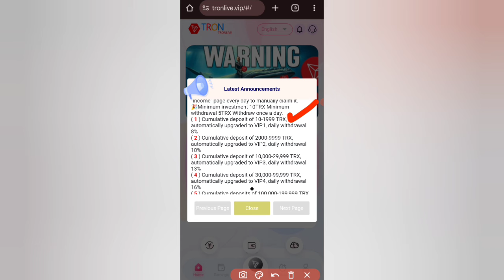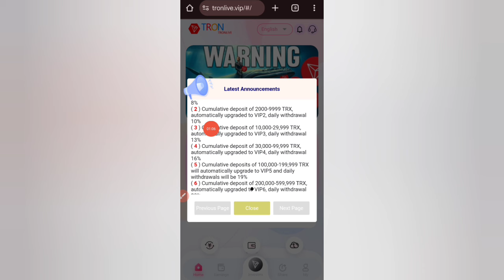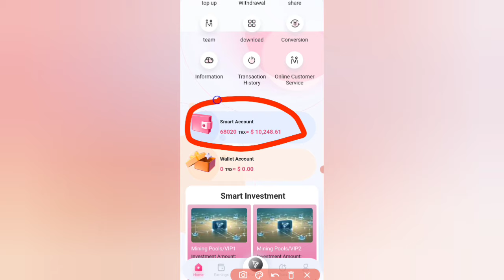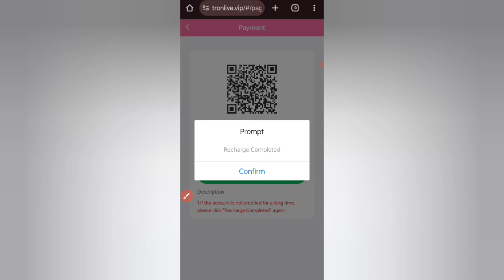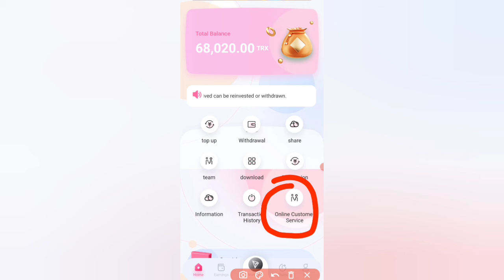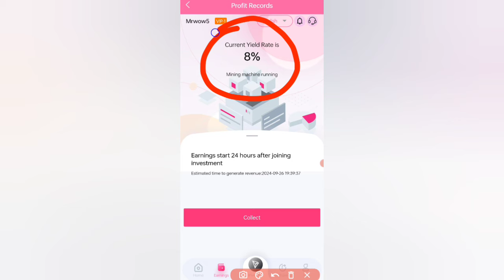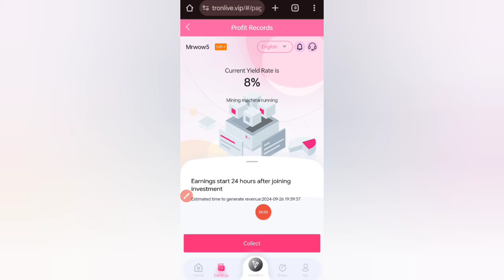New TRX Mining Website | TRX Mining Site | Free TRX Earning Site | USDT Earning Website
2023 Best Tron Mining Site
usdt online Earning Website
new usdt order grabbing site
usdt free earning website